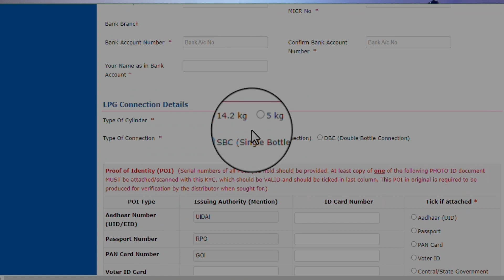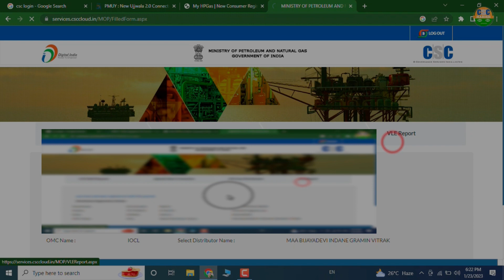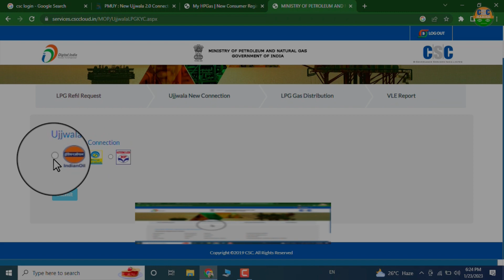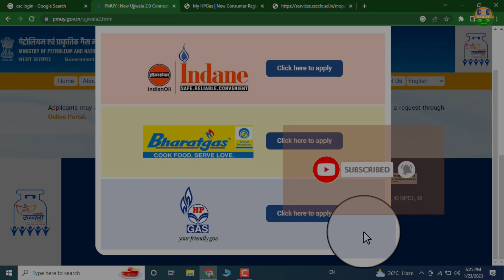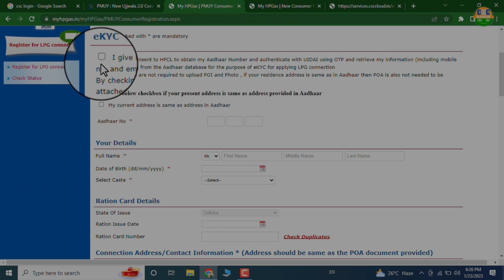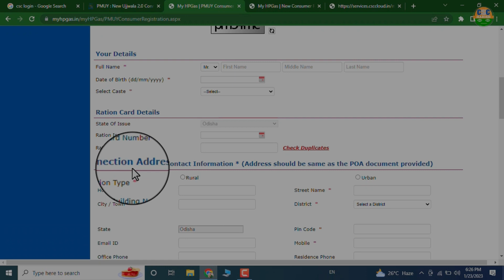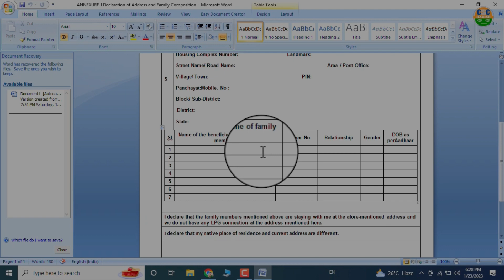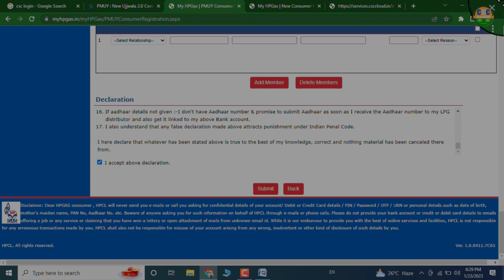csc new update | CSC Ujjwal Gas Registration start | csc gas registration id 2023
Jankari dna Amazon Stor Link:
Jankari DNA instagram follow Sarkari DNA, @sarkariidna csc new update | CSC Ujjwal Gas Registration start | csc gas registration id

👉your queris | topics coverd this video | tags for references:-
1) csc new update
2) csc gas registration
3) csc gas distribution
4) csc gas agency apply
5) Ujjwal Yojana registration start
6) Ujjwal Yojana 2.0
7) csc gas booking
8) csc vle new update
9) csc vle news
10) today update
11) csc

In this video, we have told that how to provide free facilities to poor Indian families, how to register them and give them free of cost ujjwala gas